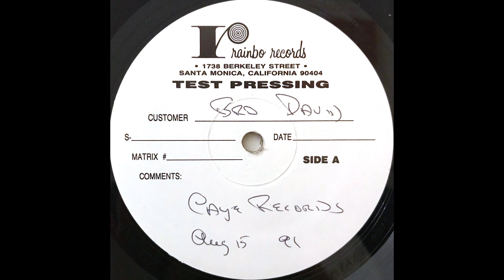Bro David & Tribal Vibes - Never Ever Before (1991 Caye Records)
Silky smooth jazzy reggae / soul track from Belizean artist Bro David. Pulled from a test pressing copy of this LP